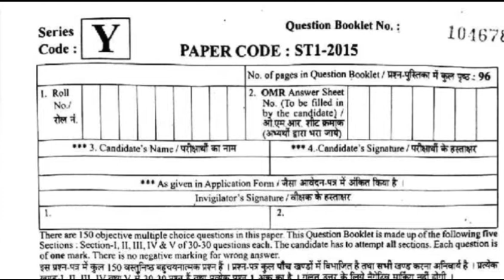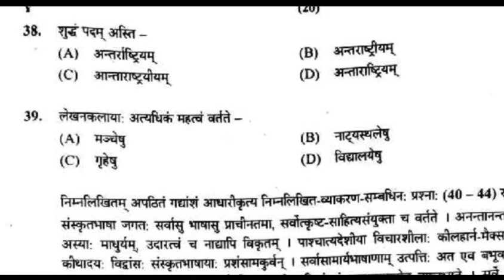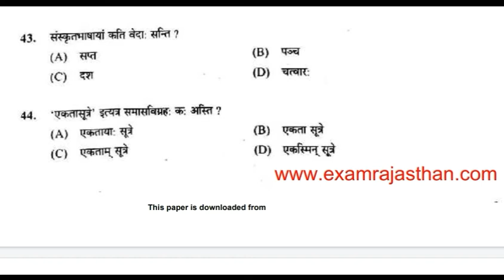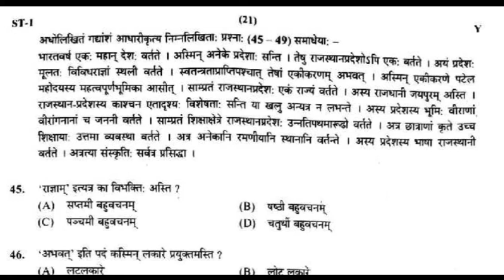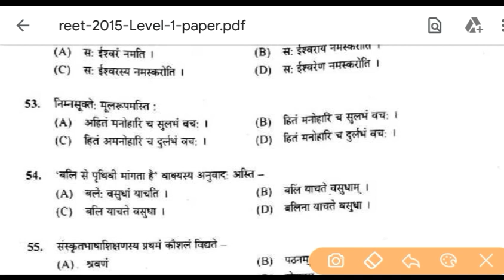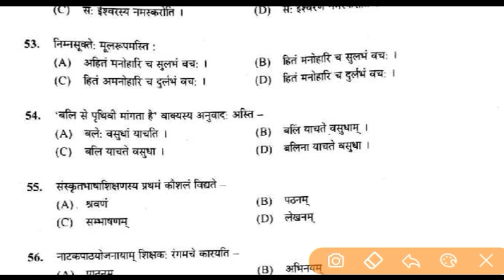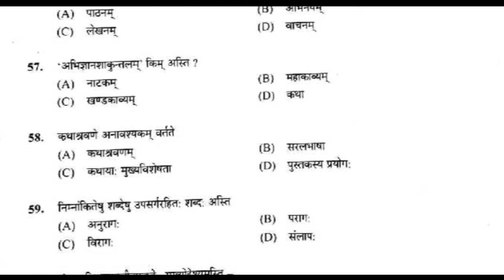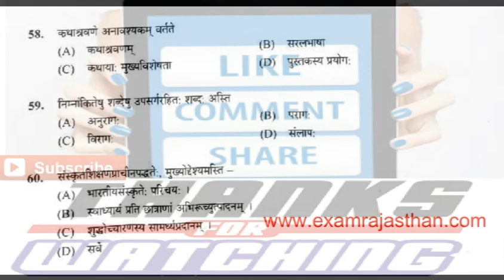REET_2021RTET/REET Previous year solved paper 💯Most important for ur RTET/REET Preparation ✌🔥2015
REET 2011,2012,2017 Paper 1 and Paper 2 Full Solved Paper MustWatch 🎯💯☑

Reet ki Taiyari kaise kren
First gread ki Taiyari kaise kre
Second grade ki taiyari kaise kren
Psychology ke liye best book
Reet hindi ki sikshan vidhiyan
Reet ganit ki sikshan vidhiyan
Reet sst ki sikshan vidhiyan
Rest Sanskrit sikshan vidhiyan
Reet ki behtrin taiyari ke liye psychology book
Reet short notes
Reet latest news
Pariksha ki taiyari ke liye sahi time table
Kaise padhe ki ek bar me yaad ho
Exam me tukka lgane ka sahi tarika.
Reet ke liye kaun c book padhen.
Reet preparation level 1 and 2
Rest Exam 2021
Reet Syllabus
Reet nots
Best teaching Methods
Reet me saflta kaise praptjee
Reet kaise pass kren
Reet selection Process